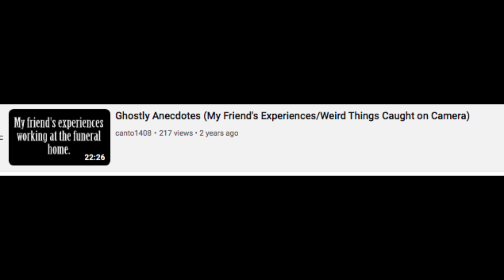Ghostly Anecdotes (True Paranormal/Weird Stories)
I talk to my friend Chris Espianl and his father about some weird, possibly supernatural things they've seen or experienced around around their house.